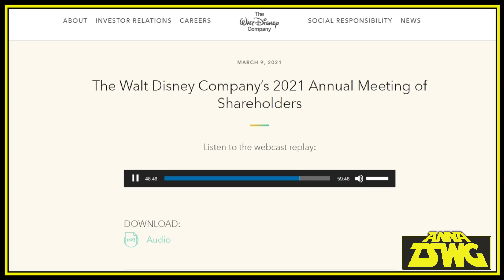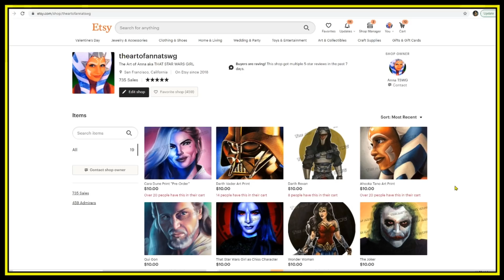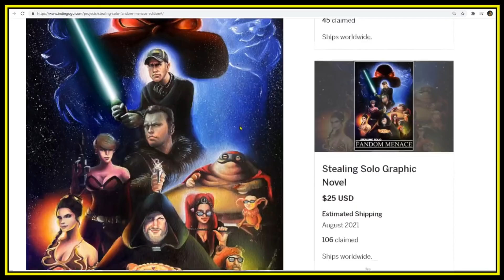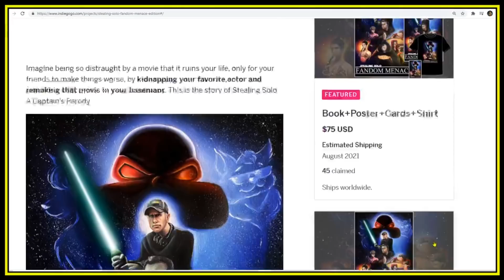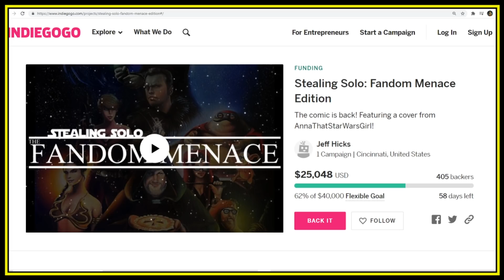CONFIRMED! KATHLEEN KENNEDY NOT FIRED FROM STAR WARS ACCORDING TO DISNEY CEO!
Warning RANT video!